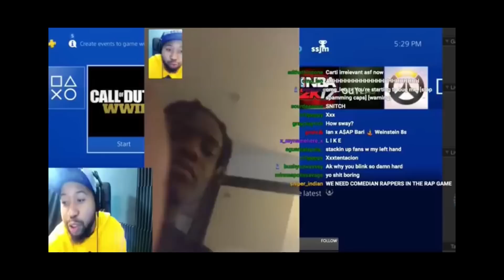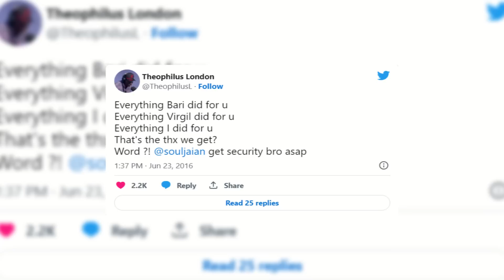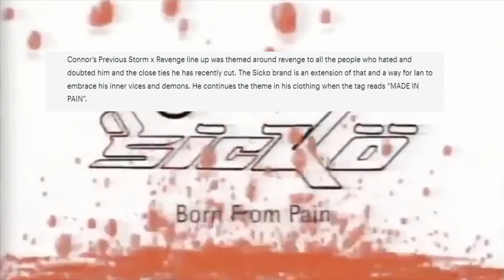What Happened To Ian Connor?